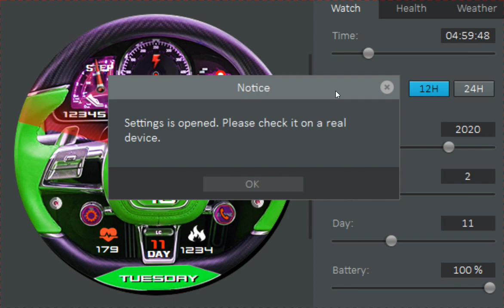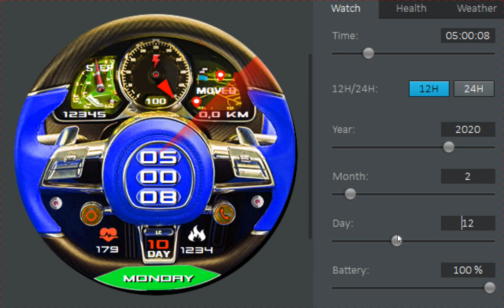N-SPORT 93 ANALOG & DIGITAL [SAMSUNG WATCH FACE]